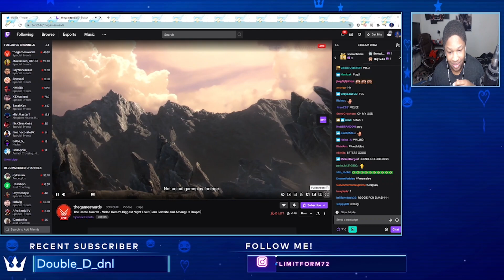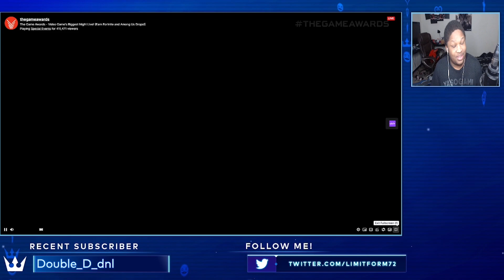SEPHIROTH IS IN SMASH ULTIMATE!?! Super Smash Bros Ultimate Sephiroth Trailer Reaction!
Excuse me?